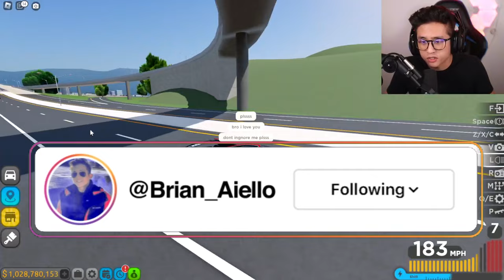I SPENT 100,000,000 ON PAGANIS IN ROBLOX! (DRIVING EMPIRE)